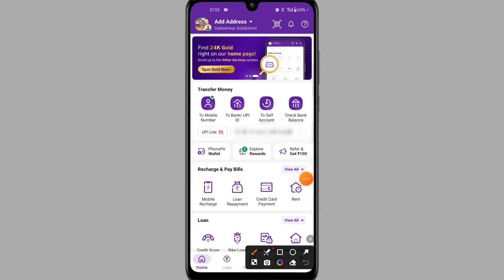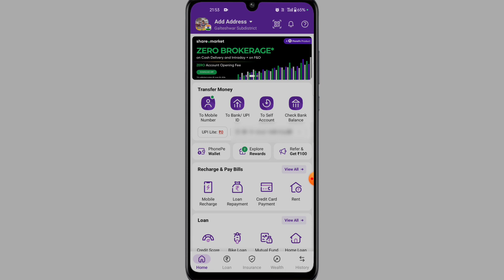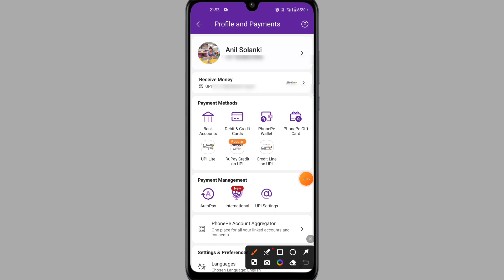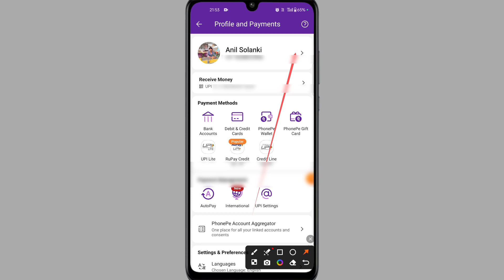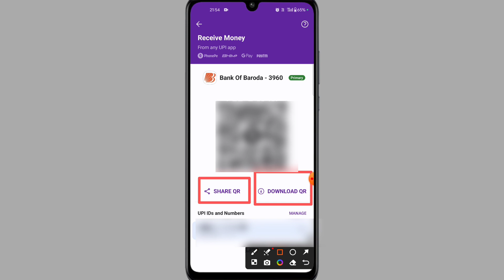Phone Pe Ka Qr Code kaise nikal|Phone pe ka Qr Code kaise Dekhe 2024|Phonepe Qr Code Kaise Dekhe